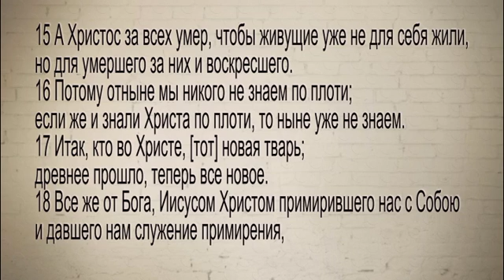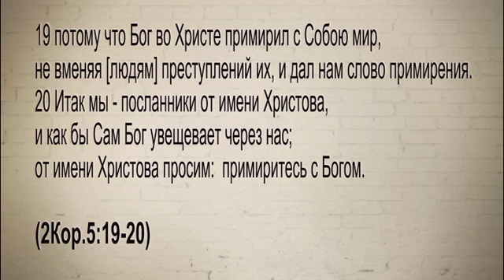Миссионерский курс "Живая История" - Вступление (Story line)